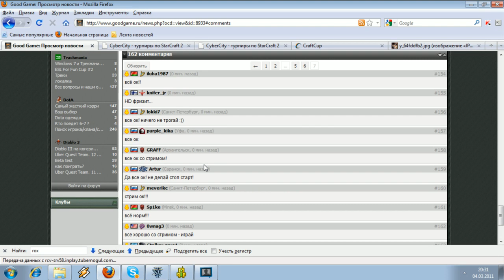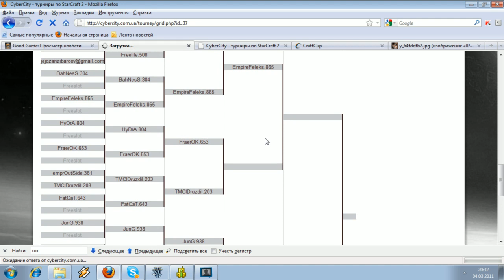FPStream RoX.KIS.Pomi -vs- Turuk (T)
Матч на онлайновом турнире